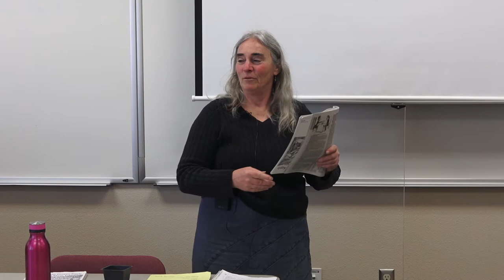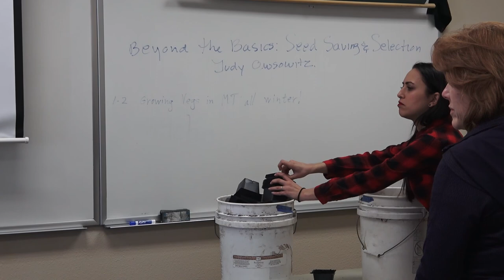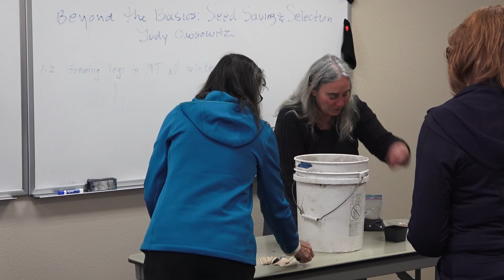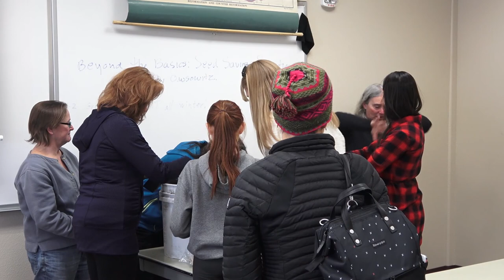Seed Starting 101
This workshop was presented at the 3rd Annual Free The Seeds and Start Fair held at the Flathead Valley Community College in Kalispell, Montana.